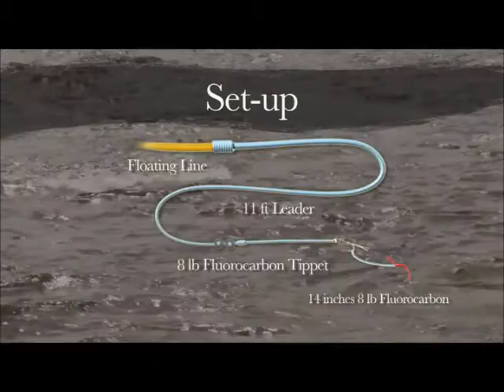Fly Fishing in Sault Ste. Marie Ontario, Pt. 3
The New Fly Fisher television show heads to St. Mary's Rapids in Algoma for Steelhead, Atlantic Salmon and Pink Salmon with Bill Spicer and fishing guides Brad Hodkinson, John Giuliani and John Babulic. algomacountry​​​